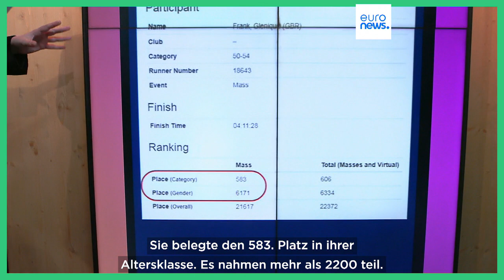Londoner Marathon: Von wegen erster Platz - Der Zwist um Glenique Frank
Glenique Frank lief beim Londoner Marathon bei den Frauen mit - das sorgte für helle Aufregung. Einige meldeten anschließend gar fälschlicherweise den ersten Platz.